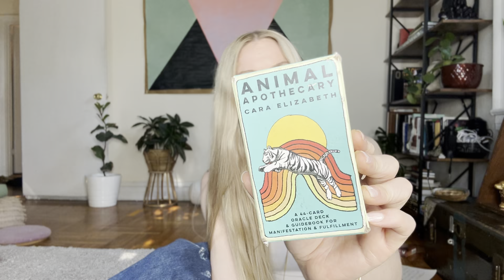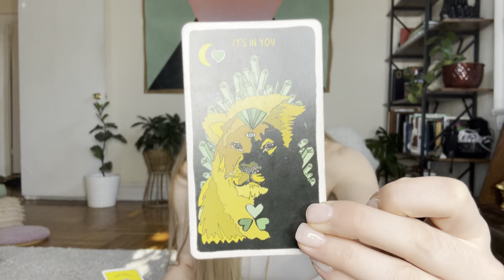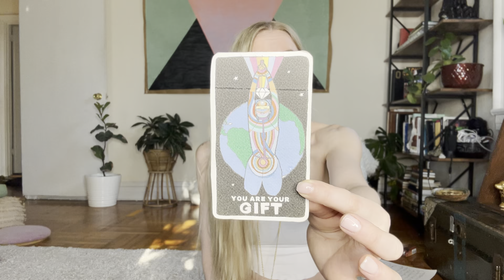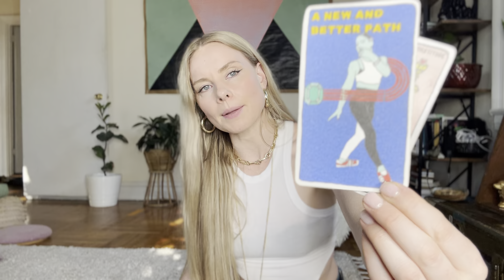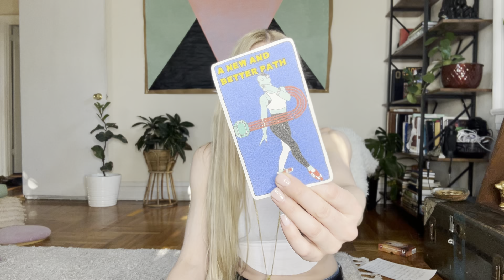You're seeing this because you are now ready to see how powerful you are!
SEP 21st Virtual and In-person !

Sign up for exclusive emails, workshops, and or book a reading